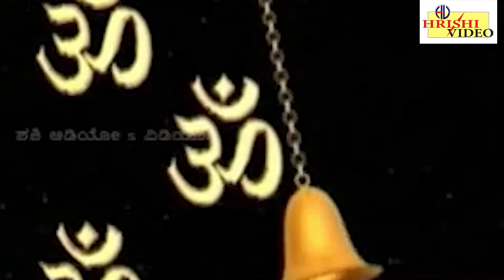ಸಾಗರ ಸುಕ್ಷೇತ್ರ ಮಾತ ಶ್ಲೋಕ | Sri Sagara Sukshetra Matha Shloka | Anuradha Bhat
Watch Sri Sagara Sukshetra Matha Shloka Video From The Tittle "Srikshetra Sagara Marikamba Divya Darshana" Which is About Lordess Sri Marikamba Devi Recitation of the Marikamba Shlokam is very Useful in praying and pleasing of Sri Matha Marikamba. Sung By Anuradha Bhat, Music By Manoranjan Prabhakar, Lyrics By Shreechandra

Tittle : Srikshetra Sagara Marikamba Divya Darshana
Song : Sri Sagara Sukshetra Matha Shloka
Singer : Anuradha Bhat